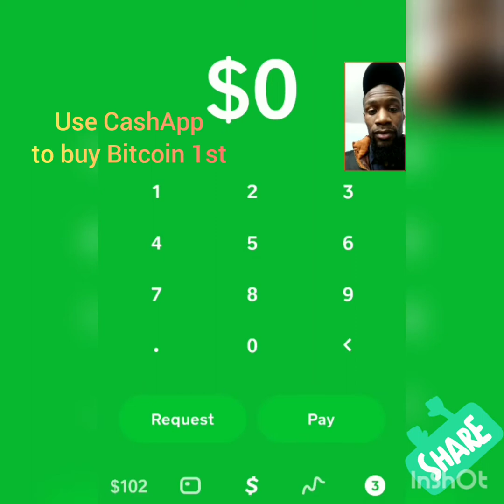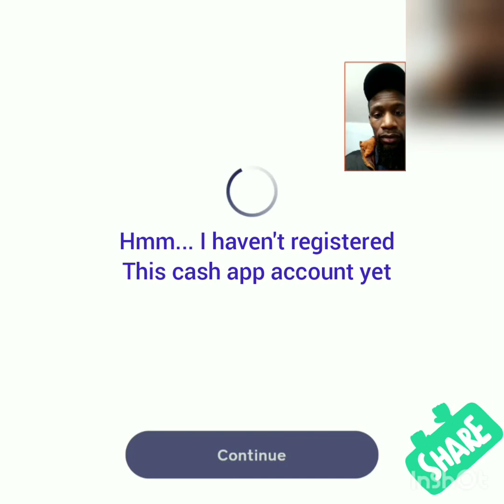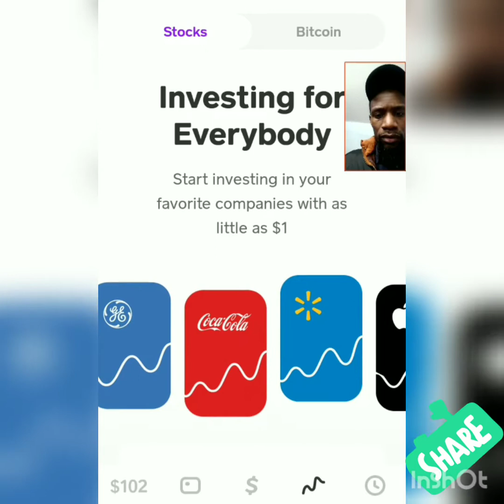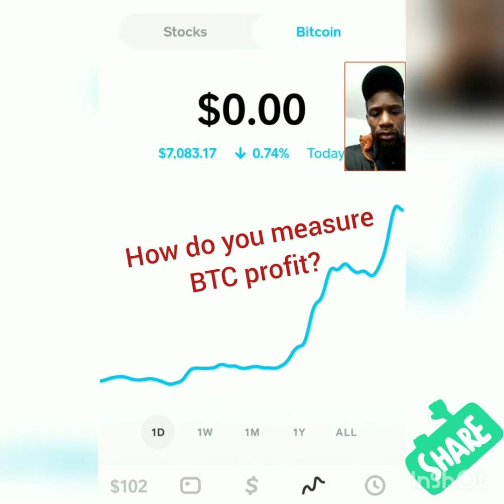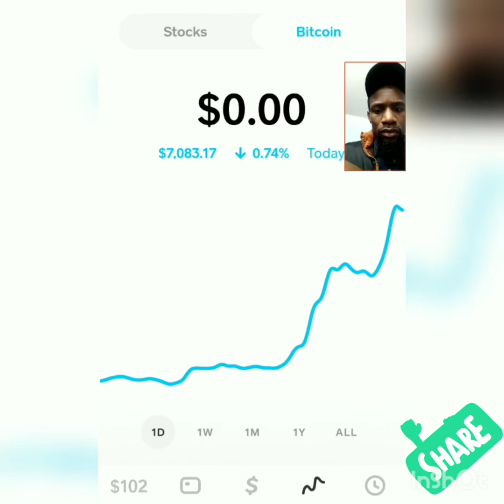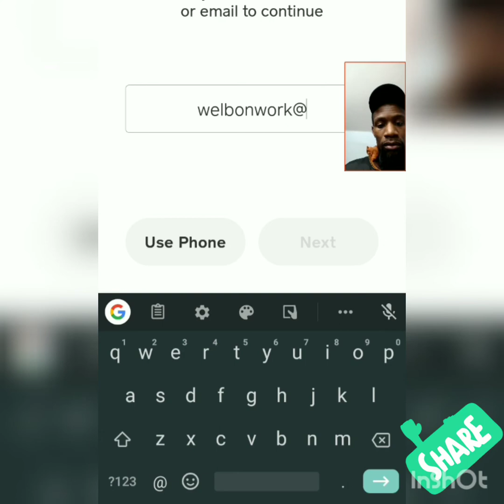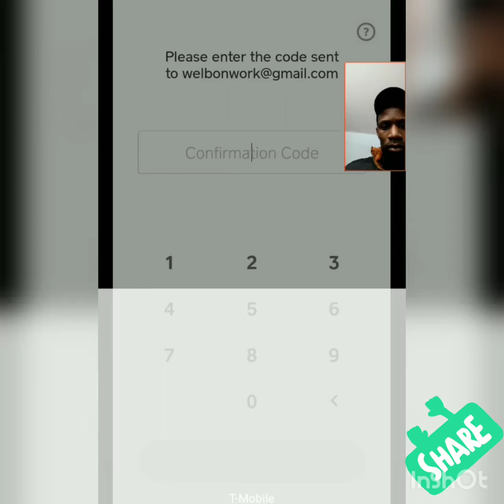Is Bitcoin a stock? Why does CashApp put it by the Stocks?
Advertise your business on SHOPBOOK